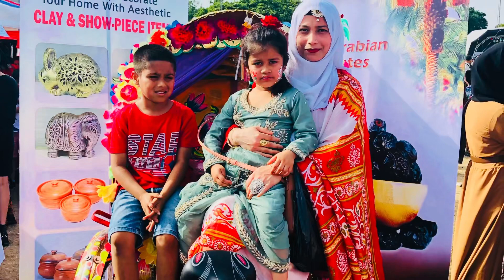লন্ডনে জমকালো আয়োজনে অনুষ্ঠান হল বৈশাখী মেলার জুলাই ২০২২ ।Alif&Aliya’s mum uk